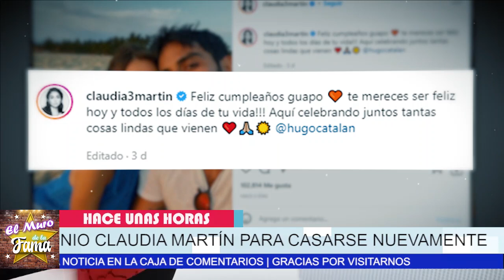😱❌ Andres Tovar 𝗔𝗥𝗗𝗜𝗗𝗢 𝗣𝗢𝗥 𝗘𝗹 𝗘𝗫𝗜𝗧𝗢 𝗥𝗢𝗧𝗨𝗡𝗗𝗢 Que Esta Teniendo Claudia Martin 📌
Hace Pocas Horas Claudia Martin muestra su exito  Y Andres Tovar  Arde de Celos.

elmurodelafama

¡ BIENVENIDOS ‼️

Entertainment
Television program
noticias de espectaculos
espectaculos noticias
noticias de la farandula
tv mexicana
Televisa espectaculos
chismes
escandalo de los famosos 2021
farandula 2021
chisme de farandula
karol tamiko
programa hoy
suelta la sopa
polemica
Ventaneando